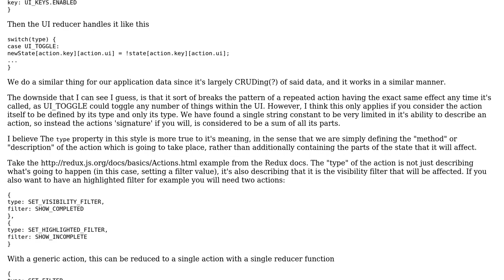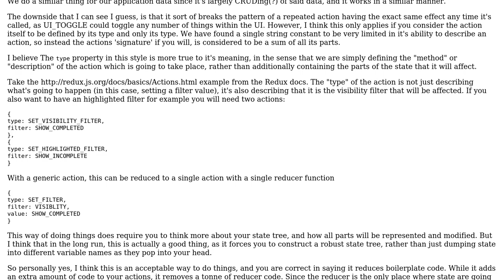Software Engineering: Creating generic actions in redux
With thanks & praise to God, and with thanks to the many people who have made this project possible! | Content (except music & images) licensed under CC BY-SA | Music | Images & others | With thanks to user Mr. MonoChrome user James Hay and the Stack Exchange Network Trademarks are property of their respective owners. You are responsible for your own actions.